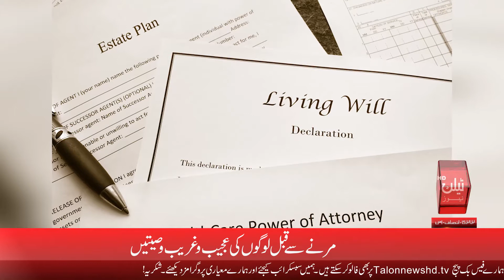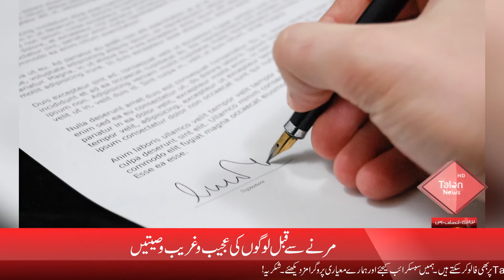Strange Wills Of People Before Death | Talon News TV HD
Om Narayan Verma, a farmer in the Chhindwara district of Madhya Pradesh, named his pet dog as the legal heir of his ancestral estate. Verma said, "I own approximately 21 acres of land." Not only does the notarized name contain the name of my dog, but also the name of my wife, Champa Bai.

Charles Millar, the Canadian millionaire, was known as a bit of a prankster. In the 10 years following his death, Millar pledged his whole fortune to whichever woman delivered the most babies. It was divided between four women when the smoke cleared, each of whom had nine children.

In his will, US comedian Jack Benny left an odd, yet touching guidance. "Shortly after his death, his widow Mary Livingstone wrote in a magazine, "Each day since Jack left, the florist has sent a long-stalked red rose to my house.